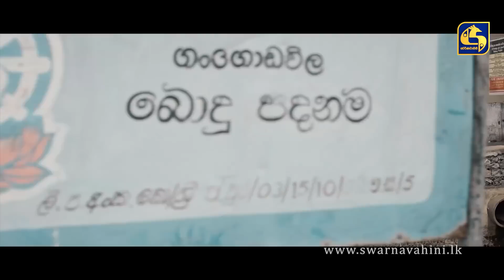Massa ll මැස්සා ll Episode 30 ll 06th November 2022